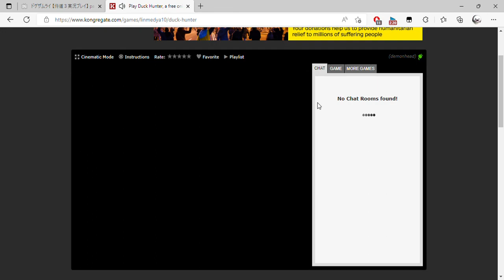Play Duck Hunter, a free online game on Kongregate and 1 more page Personal Microsoft​ Edge 2022